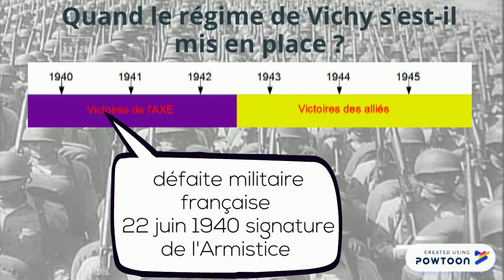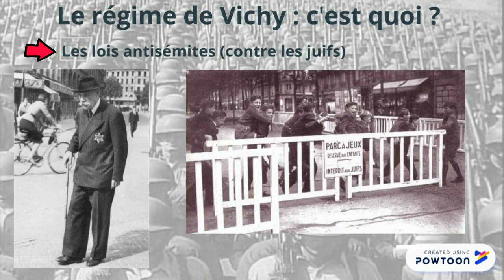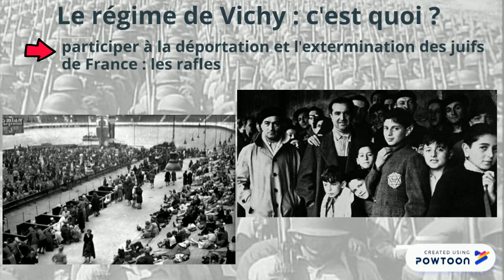le régime de Vichy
Capsule pédagogique sur les caractéristiques du régime de Vichy. -- Create animated videos and animated presentations for free.  PowToon is a free tool that allows you to develop cool animated clips and animated presentations for your website, office meeting, sales pitch, nonprofit fundraiser, product launch, video resume, or anything else you could use an animated explainer video. PowToon's animation templates help you create animated presentations and animated explainer videos from scratch.  Anyone can produce awesome animations quickly with PowToon, without the cost or hassle other professional animation services require.